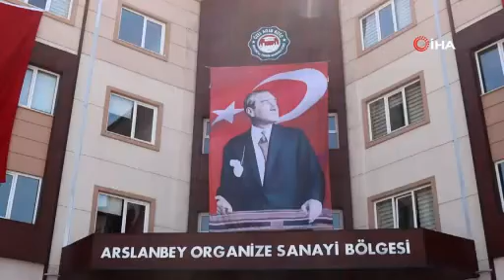Kocaeli’de lise öğrencileri aşılandı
Kocaeli İl Sağlık Müdürlüğü’nün çalışmaları kapsamında lise öğrencileri okulda velilerinin gözetiminde aşılandı.